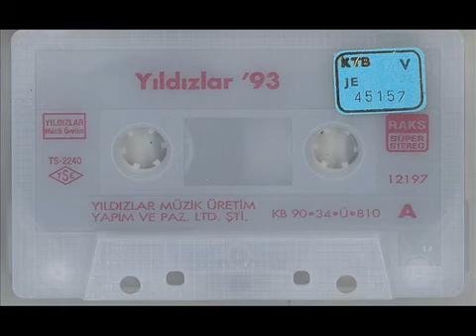Özleyeceğim / Naci Tanrıyar 1990 (320 Kbps) Nette İlk !